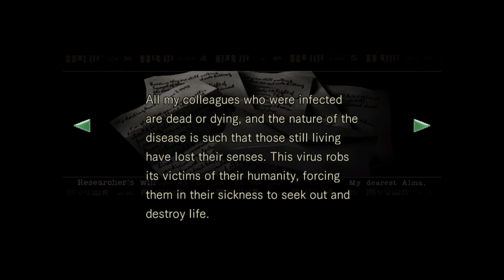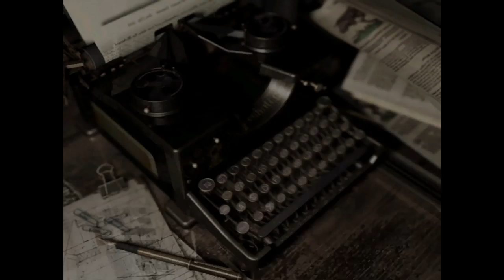Resident Evil (Gameplay Walkthrough part 4)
Howzit going guys!!

Here we are doing a walkthrough on the HD Remastered version of Resident Evil 1.So far the Resident Evil series stays on my top 10 list.I hope you guys enjoy this and also don't forget to subscribe en feel free to leave likes and comments as well.Looking forward to hear from you.

Peace 🤘🤘🤘